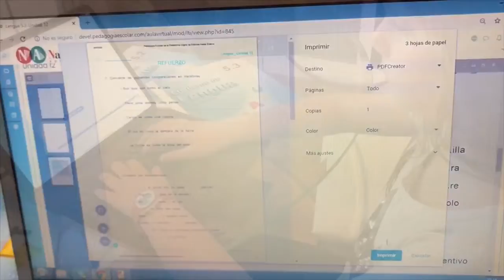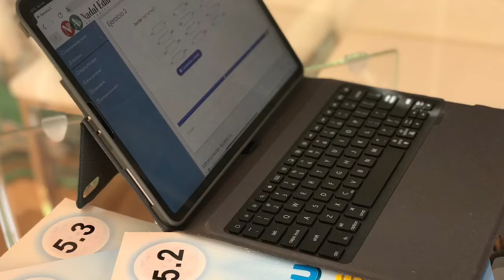NOVEDAD 2020: Plataforma digital interactiva para escuelas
Plataforma digital interactiva de Matemáticas y Lengua para alumnos de primaria en la que los docentes pueden asignar el mismo ejercicio en pdf imprimible o de manera interactiva, según las posibilidades de cada alumno.
Todos los alumnos trabajan el mismo contenido, ya sea imprimiendo en papel como trabajando directamente desde el ordenador, tableta y otros dispositivos.
Todos los alumnos de la clase siguen el ritmo de la misma adaptándose a sus herramientas.